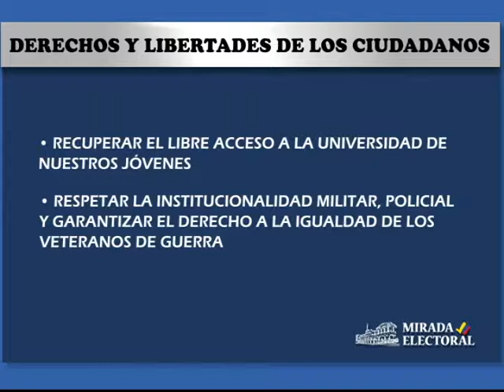Ab. Guillermo Celi, candidato a Asambleista - Propuestas a impulsar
En esta esta emisión de Mirada Electora nos acompaña el Ab. Guillermo Celi, candidato a Asambleísta por el partido Unidad por el cambio, con quien dialogamos sobre su visión, ideología y propuestas.

Mirada Electoral a las 20h30 por su canal universitario